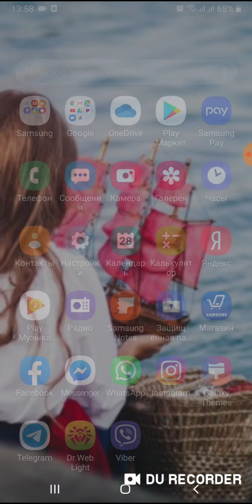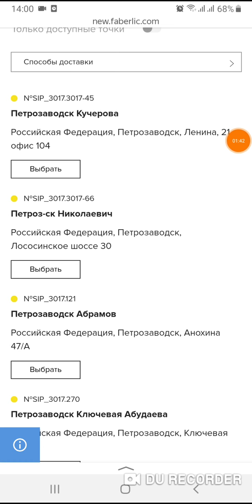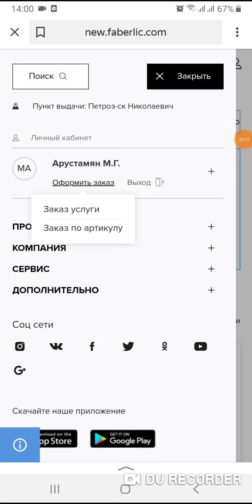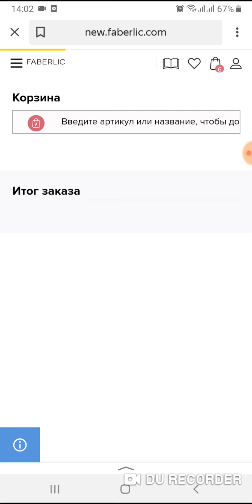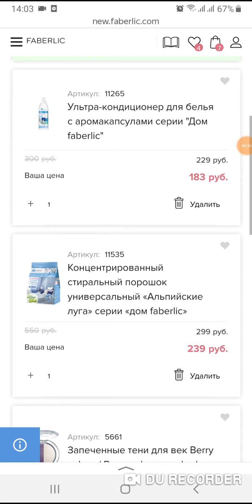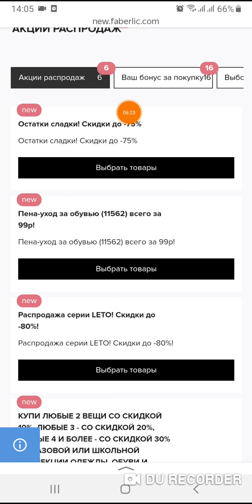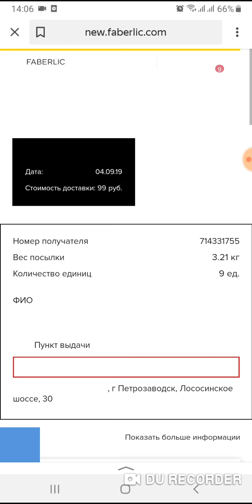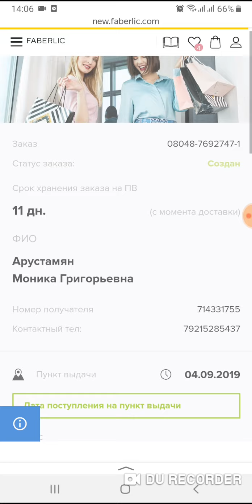Как забрать подарок новичка 🎁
Не забывайте о своих подарках друзья